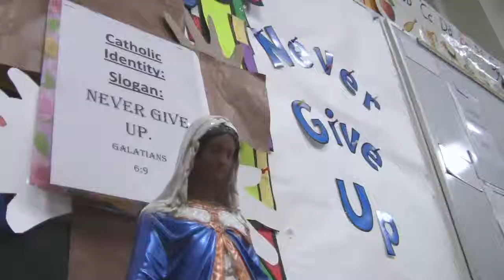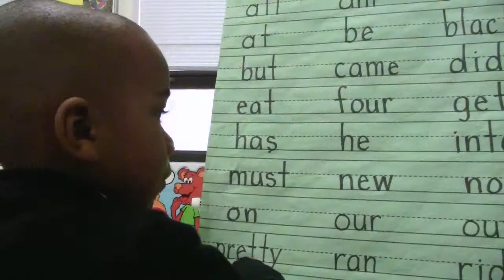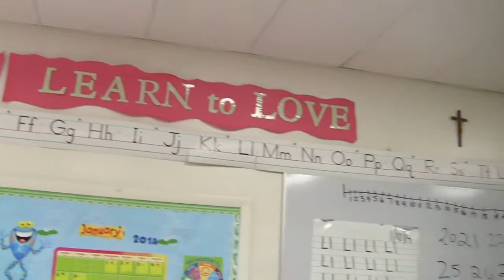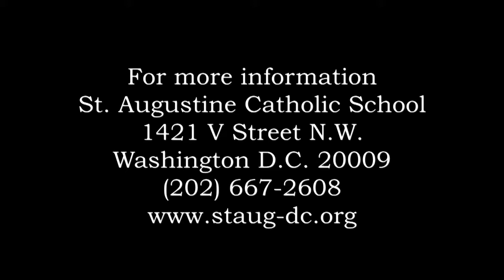SA School Promo 2015